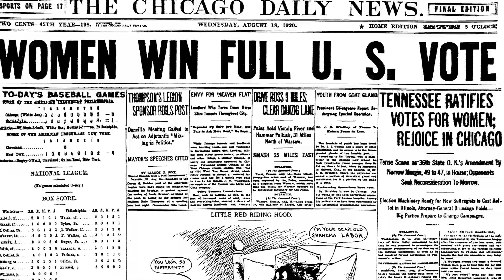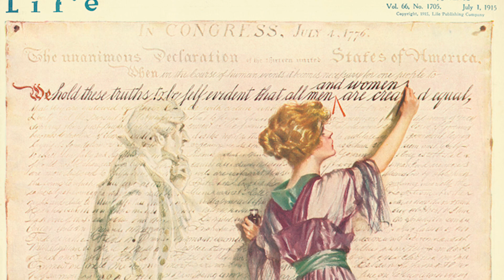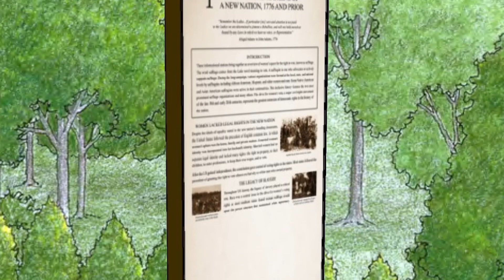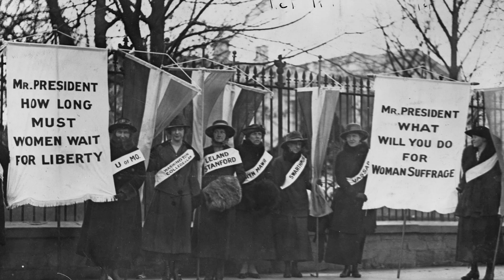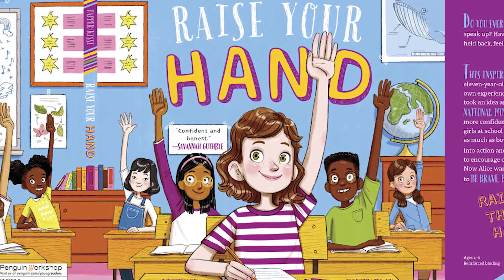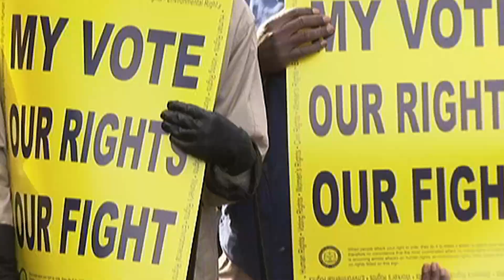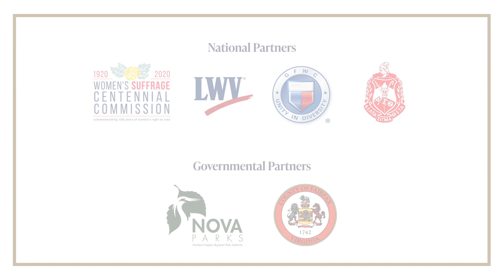Forever Remembered: National Memorial for Women's Suffrage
Photos Courtesy of:

Robert P. J. Cooney, Jr. Collection
Library of Congress
National Archives
Smithsonian Institution Archives
Washington D.C. Public Library, Washington Star Collection